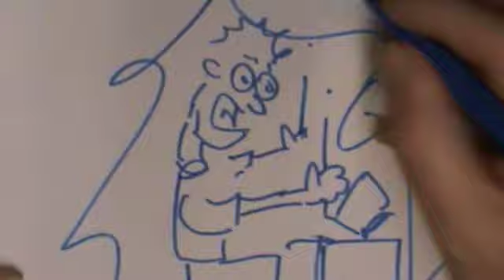Run, Don't Walk-CARL LYNCH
music clip 1 minute tall.